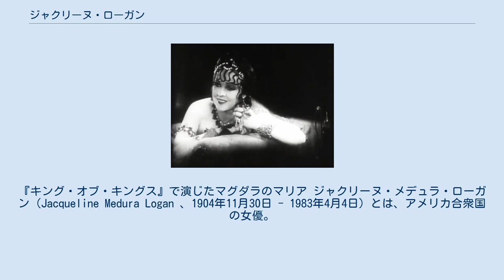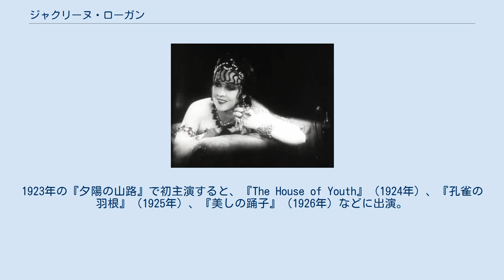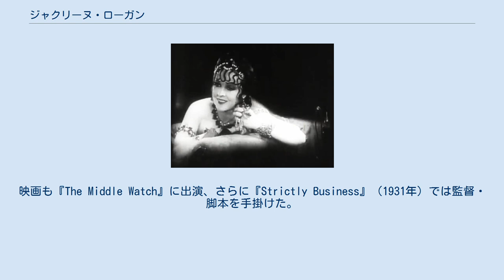ジャクリーヌ・ローガン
『キング・オブ・キングス』で演じたマグダラのマリア ジャクリーヌ・メデュラ・ローガン（Jacqueline Medura Logan 、1904年11月30日 - 1983年4月4日）とは、アメリカ合衆国の女優。
 テキサス州コーシカナの生まれ。
父チャールズ・ローガンは建築家、母マリアンはオペラ歌手・声楽教師。
幼い時にネブラスカ州スコッツブラフに引越す。
その地でローガンはジャーナリストの勉強を始め、地元紙に記事を書いたりする。
さらに勉強するため、コロラド州コロラドスプリングスの大学に進学。
しかし、ローガンはレパートリー・シアターで、母親のようにバックコーラスで歌ったり、ピアノ/パイプオルガンの演奏をする。
さらに役者一座に加わってシカゴへ行くが、両親にはおじさんの家に行くと嘘をついた。
1920年、16歳の時、ニューヨークのブロードウェイ・ミュージカル『Florodora』にコーラスとして参加。
それがフローレンツ・ジーグフェルド・ジュニアの目に留まり、ダンサーとして雇われる。
 映画に出たのは1921年の『陰陽の人』が最初で、翌1922年にはワンパス・ベビー・スターズに選出。
1923年の『夕陽の山路』で初主演すると、『The House of Youth』（1924年）、『孔雀の羽根』（1925年）、『美しの踊子』（1926年）などに出演。
セシル・B・デミルの『キング・オブ・キングス』（1927年）ではマグダラのマリアを演じた。
ローガンはサイレント映画期のスターだった。
しかし、トーキーの時代が到来。
過去のサイレント映画のサウンド版を作る時にはローガンは自分で自分の声を吹き替えたが、サイレント映画の女優たちの需要はなくなった。
 ローガンはイギリスに渡り、『Smoky Cell』などの舞台に立つ。
映画も『The Middle Watch』に出演、さらに『Strictly Business』（1931年）では監督・脚本を手掛けた。
 ハリウッドに戻るとコロンビア映画と交渉するが、女性監督は望まれていなかった。
 1934年に実業家と二度目の結婚をしたのを機に、映画界から引退した。
ブロードウェイの『Merrily We Roll Along』（1934年 - 1935年）に出演。
 1947年に離婚。
1960年代後半にニューヨーク州ウエストチェスター郡に移り住む。
冬はフロリダで友人で元女優のライラ・リー、ドロシー・ダルトンらと過ごす。
 晩年はニューヨーク州ベッドフォード・ヒルズで、元女優で犬のブリーダーとして有名なリナ・バスケットから譲られたグレート・デーンと暮らした。
 1983年、フロリダ州メルボルンで死去。
78歳だった。
イリノイ州ディケーターのグリーンウッド墓地に埋葬された。